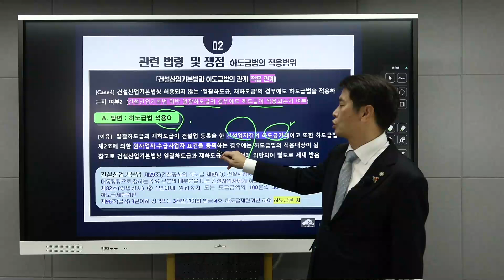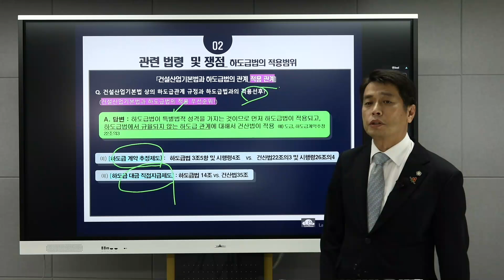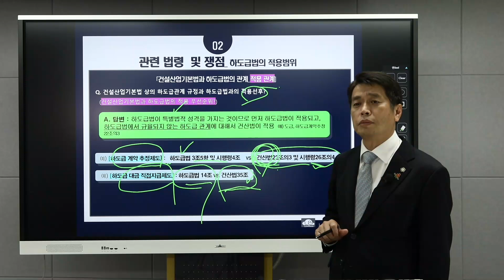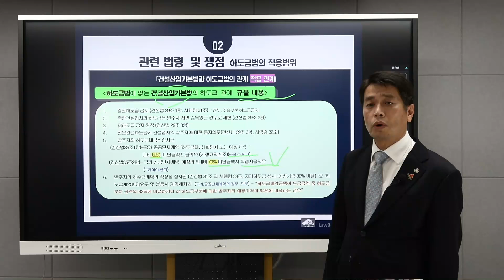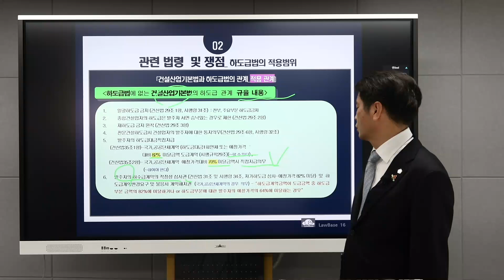[사례와 질문으로 알아보는 하도급분쟁] 건설산업기본법과 하도급법의 관계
건설분쟁 전문 변호사님이 알려주는 진짜 하도급법 이야기
"사례와 질문으로 알아보는 하도급분쟁 이슈팩키지"

건설현장의 문제는 현장에서만 끝나는 것이 아닙니다.
때로는 협상이 필요하고, 때로는 법적 해석이 필요한 하도급 분쟁들
분쟁을 이해하는 사례와 질문을 KMD PLUS로 만나보세요

사례와 질문으로 알아보는 하도급분쟁 이슈팩키지 바로가기